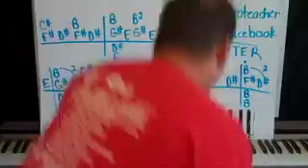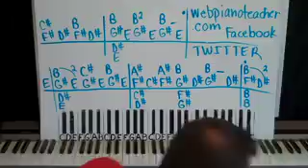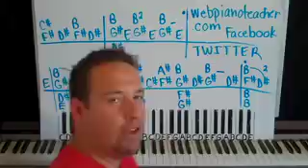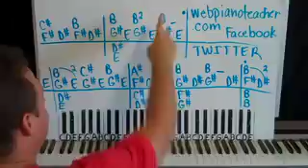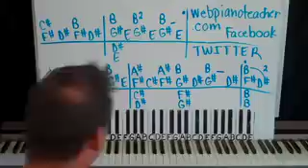Piano Lesson When You Were Young Shawn Cheek Tutorial